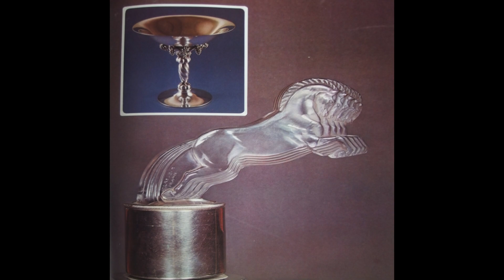Shelf Life - Cannonball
Taken from "Hollow Never" (2018)